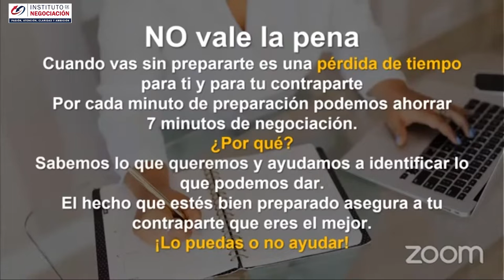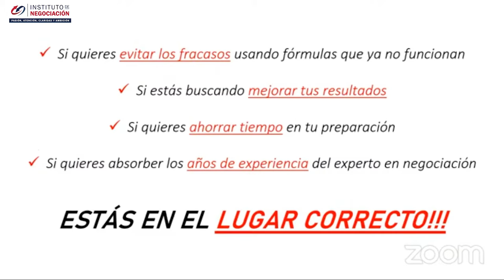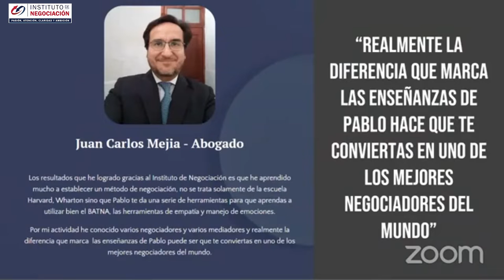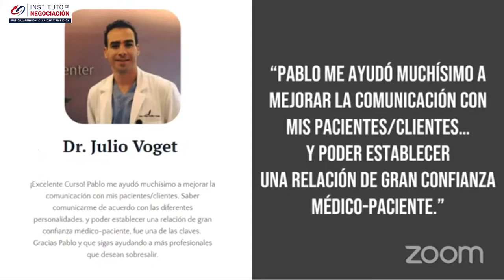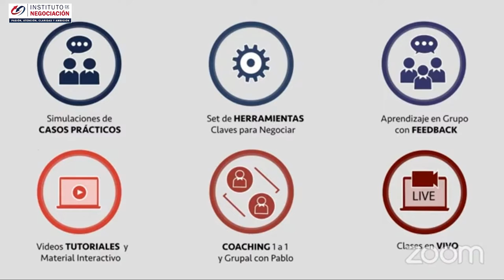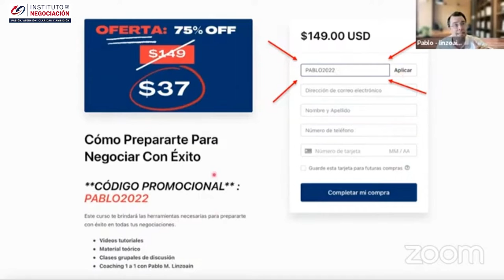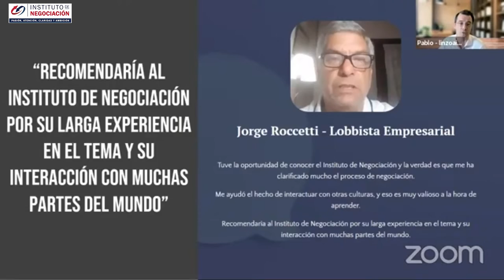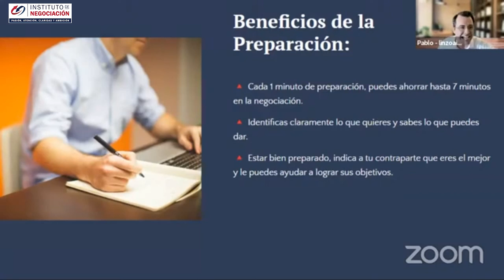EL SECRETO Para Negociar En La Vida Y En Los Negocios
👉🏻 El destacado experto internacional en negociación, Pablo M. Linzoain, muestra EL SECRETO Para Negociar En La Vida Y En Los Negocios

Obtene tu copia de mi libro